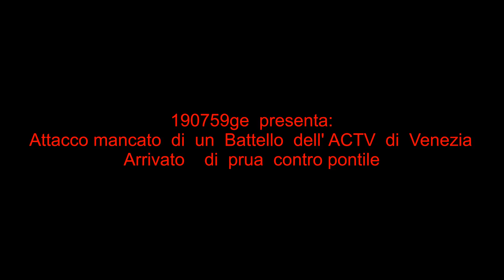Battello ACTV 13 ve8160 attracco mancato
often cause waves that passenger boats in the lagoon not dock properly, this time against the bow came straight to the boat and the passengers had to maneuver a stationary 45 °

capita  spesso  causa  moto  ondoso  che i battelli   per  trasporto passeggeri  in laguna  non   attraccano  in maniera  corretta,  questa  volta  è arrivato  dritto  di  prua  contro  imbarcadero   e  per  far  scendere i passeggeri  ha  dovuto  fare  una  manovra  da fermo  di  45°